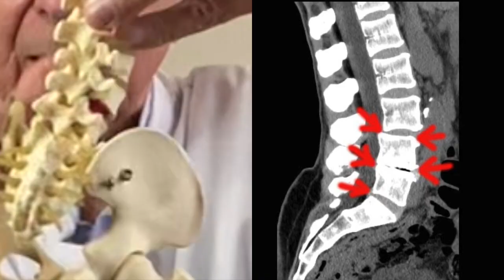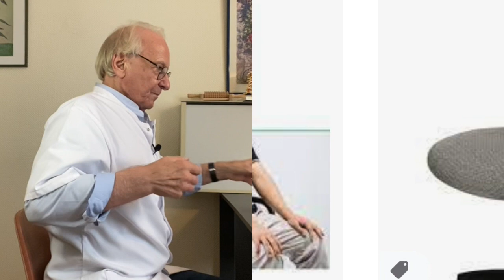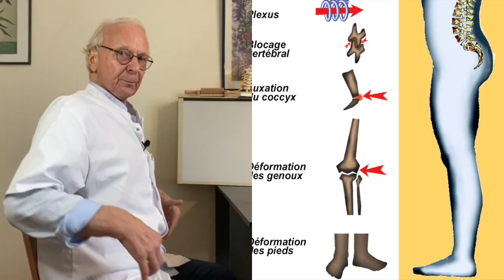Vidéo Mal de dos : corrigez votre posture assise ! par Guy Roulier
Dans cette vidéo flash de la Playlist "Mal de dos solutions naturelles de santé durable" , je vous montre ce qu'il faut absolument savoir pour éviter de vous abîmer le dos et plus particulièrement vos disques lombaires et cervicaux et d'être victime de ces TMS qui ruinent la sécurité sociale alors qu'une prévention est POSSIBLE !
Les causes sont simples à comprendre, les solutions naturelles le sont tout autant sans risque d'effet secondaire nocif
Si vous êtes intéressé(e) pour apprendre à prendre soin vous-même de votre santé, complémentairement aux soins classiques si votre cas le nécessite,
si vous avez la volonté et la persévérance d'appliquer mon programme  de régénérescence vertébrale 15 minutes par jour, 7 jours sur 7, alors je vous invite à prendre connaissance du programme sous forme de vidéos et de pdf que j'ai soigneusement préparé pour vous.
Vous pouvez aussi commencer par mon Guide anti-mal de dos pour une première approche.